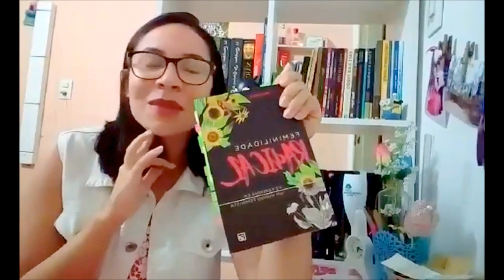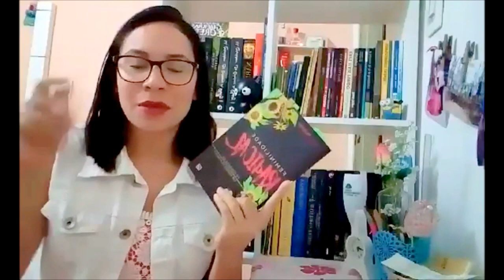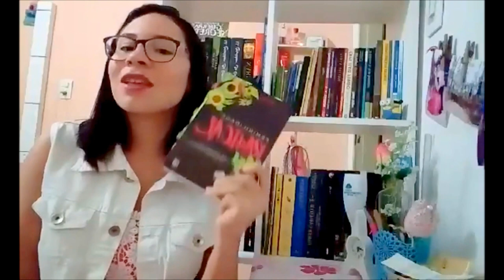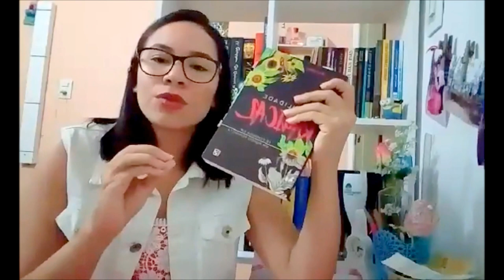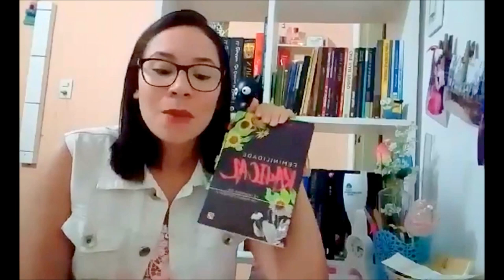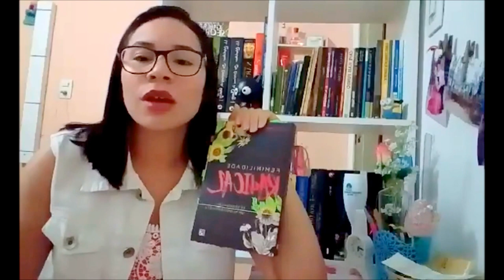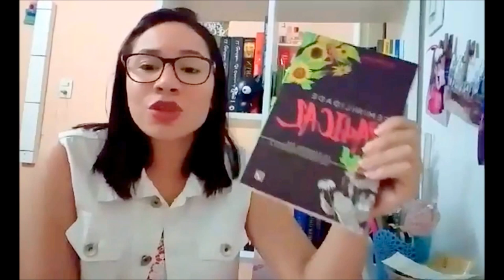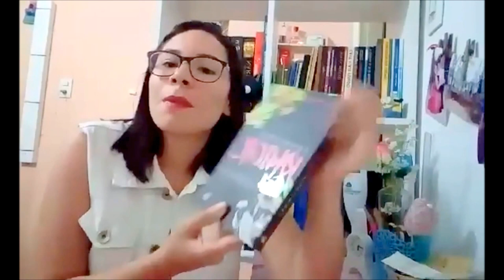Live feita no instagram sobre o livro Feminilidade Radical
Fiz uma live no instagram sobre o livro Feminilidade Radical e pediram pra que eu postasse aqui pra ficar salvo. A qualidade tá ruim porque gravei do celular, mas em breve sai um vídeo bonitinho(e mais curto, claro hehehe) sobre esse livro.

Compre livros com 10% desconto no site da Editora Monergismo usando o cupom -sobreteologia

Siga no instagram: @sobreteologia | @gabibevenuto

C